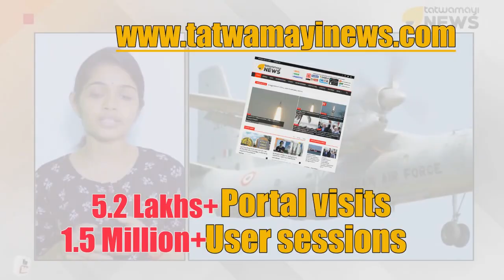TATWAMAYI NEWS : REAL ~ BOLD ~ POSITIVE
TATWAMAYI NEWS ~ മലയാളക്കരയുടെ ഹൃദയം സ്നേഹപൂർവ്വം കീഴടക്കി മുന്നേറ്റം തുടരുന്നു. നിങ്ങളുടെ സ്വന്തം തത്വമയി ന്യൂസ്